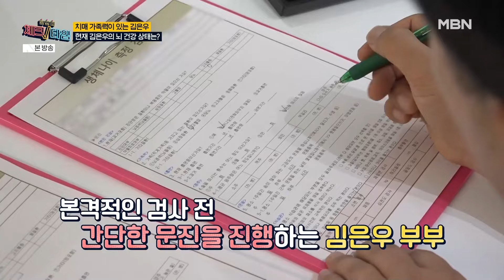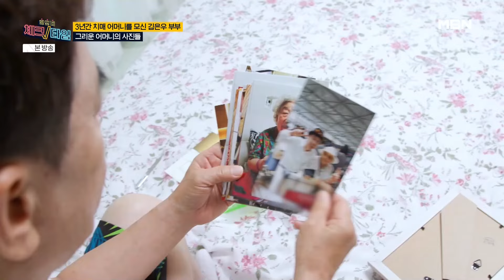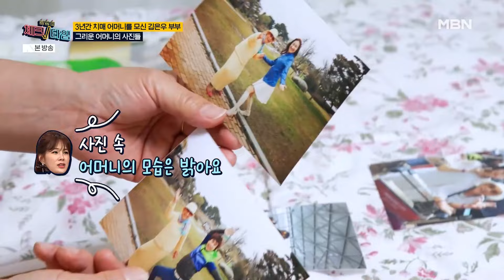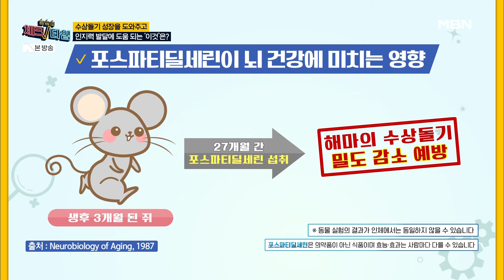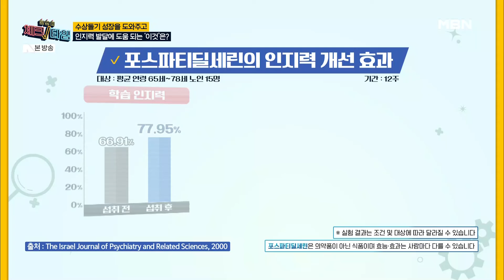뇌혈관 건강을 챙겨 치매 예방에 도움되는 건강 밥상!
한번 더 체크타임 199회 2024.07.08 방영

뇌혈관 건강을 챙기는 치트키 연어를 활용한 건강 식단🥗